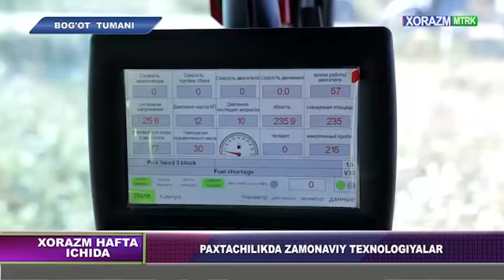🚜 “Ахмаджон Оллаёров” пахтачилик фермер хўжалиги Хитойдан терим машиналари олиб келди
Боғот туманида фаолият олиб борадиган “Ахмаджон Оллаёров” пахтачилик фермер хўжалиги томонидан пахта ёиғим терим даврида иш унумдорлигини ошириш мақсадида Хитойдан олиб келинган терим машиналари 1 кунда 30-40 тонна пахта териб олиш имкониятини бериб, ўртача 500 нафар теримчини ишини бажаради